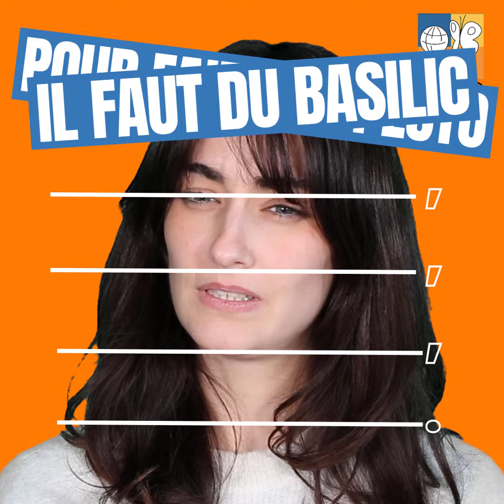Interview Pauline Trou Story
Dans cette vidéo, découvrez Pauline, Community Manager chez ARCAD Software, à travers des anecdotes amusantes et des moments marquants de son quotidien. Une interview décalée qui met en lumière son rôle, sa créativité et son enthousiasme à animer la communauté ARCAD.